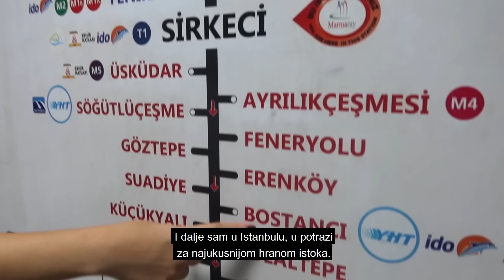Prodaje i Pravi Baklave, Halke i Tulumbe! UKUSNA HRANA SA ULICA ISTANBULA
🚀 Na današnjem meniju je halka! Slatki turski dezert koji košta 0,2$! Pogledajte ceo video i recenziju.
Naziv lokala: Tatlıcı Safa Sirkeci
Adresa: Hobyar, Ankara Cd. No:199, 34112 Fatih/İstanbul, Turkey

Video klipovi izlaze na svaka 3 dana u 20:00!

💸 Za saradnju ili bilo kakva pitanja moj email možete pronaći u sekciji
''ABOUT'' na mom kanalu.